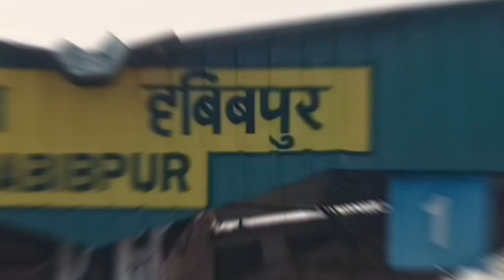Aaj Hum Log Kolkata Ja Rhe Hain 😍🥳vlogs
Aaj Hum Log Kolkata Ja Rhe Hain 😍🥳vlogs vlogger kolkata train ‎@Khushibisuvlogs

your queries-

viralvlog
Vlog
My first vlog Hindi
Kolkata Vlogs

agar aapko ye vlog acha laga h to please